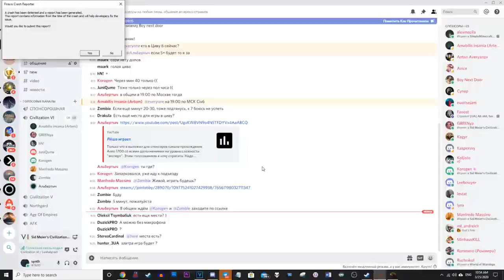Корея против всех! Серия №3: Странное желание напасть (Ходы 41-72). Континенты в Gathering Storm